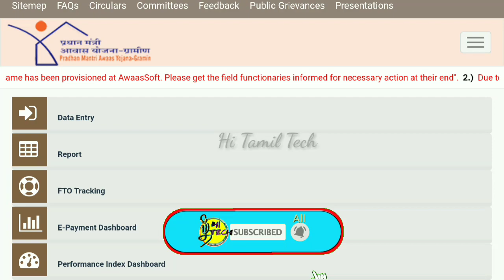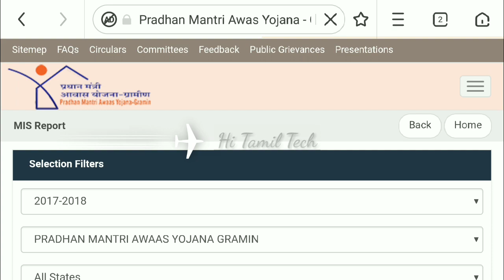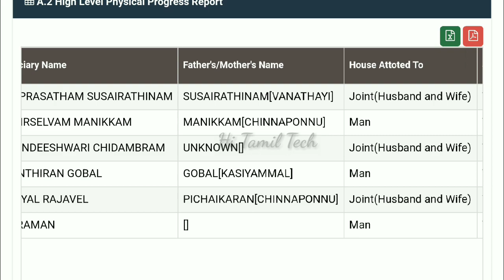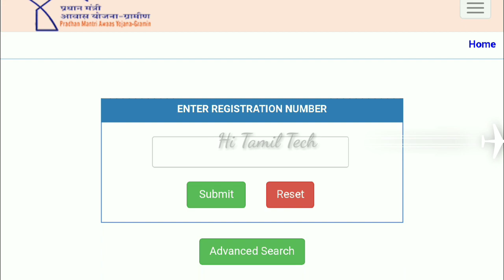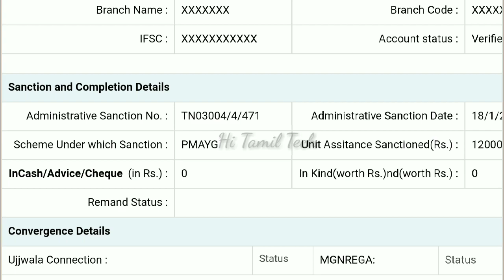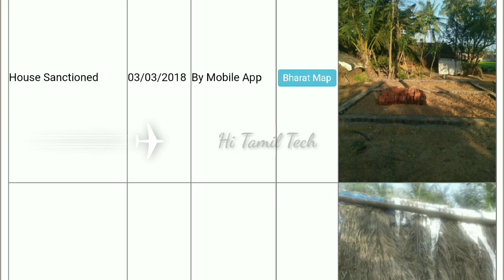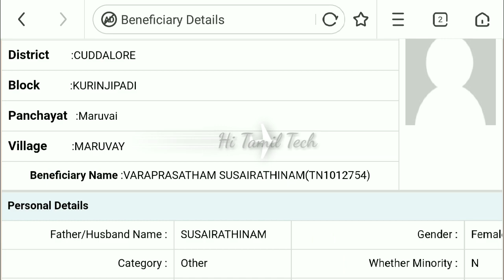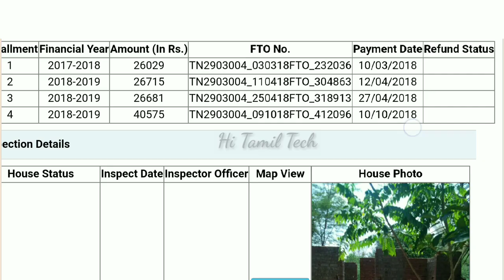அனைவருக்கும் வீடு திட்டத்தில் உங்கள் பயன் பெற்றவர் யார்? மானியம் எவ்வளவு கிடைத்தது? Beneficiary list